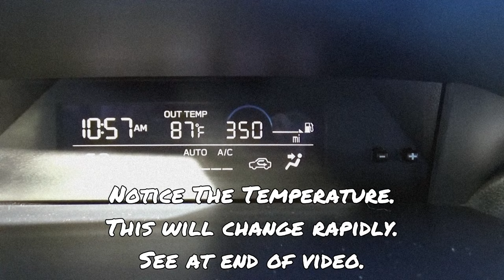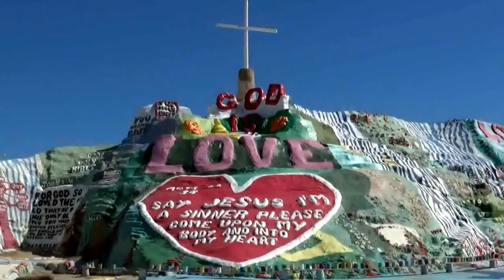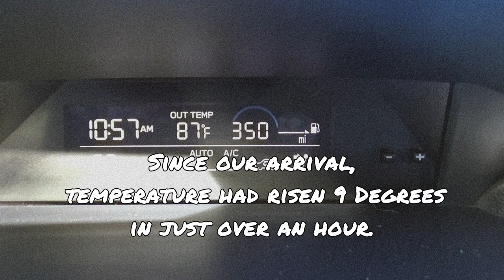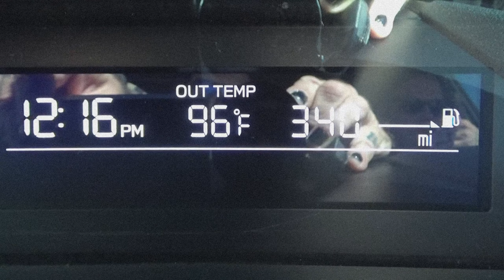Salvation Mountain Leonard Knight's Massive Handmade Desert Sculpture Message God Is Love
In 1967, Leonard Knight had a religious experience to spread his message God is Love.
Made entirely by hand, Leonard's life long work of dedication and unwavering faith can be seen in the desert of Calipatria in Niland California.
A world famous vibrant oasis of color against a barren desert backdrop.
00:00 - The Journey to Salvation Mountain Begins
01:32 - The Story of Leonard Knight Part 1 with drone view
03:18 - The Story of Leonard Knight Part 2
03:47 - Arrival At Salvation Mountain
Other Road Trip Videos